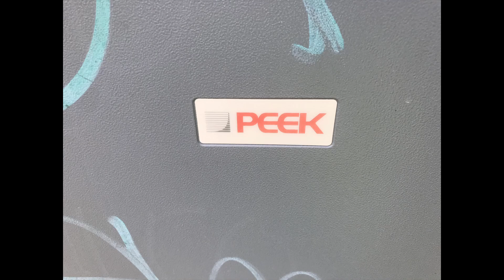Cambridge: Newmarket Road A1303 J/O Church Road, Siemens Helios Traffic Lights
Location: Cambridge, Cambridgeshire.